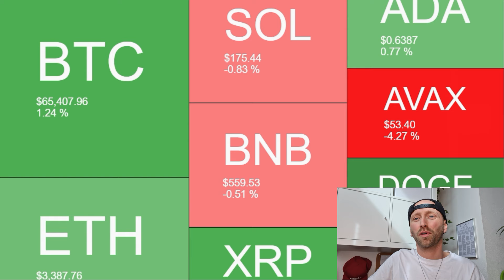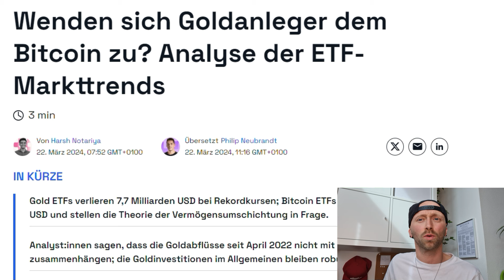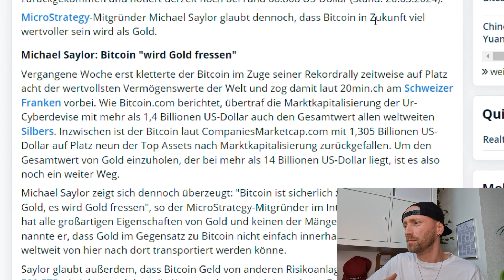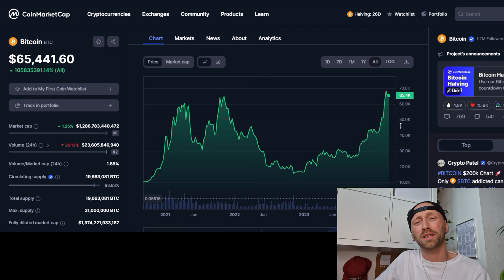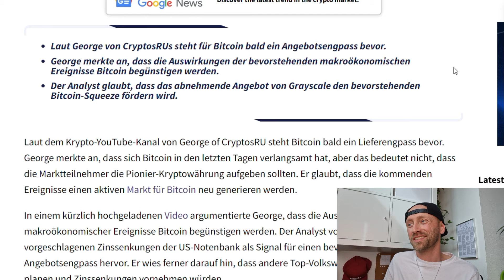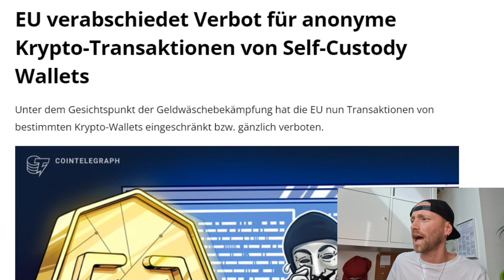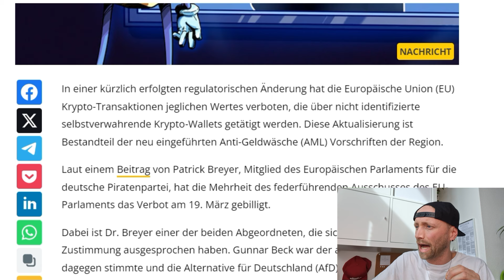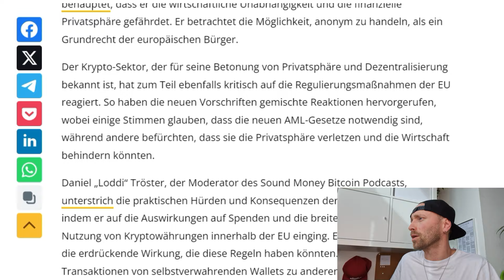BITCOIN HALVING IM APRIL❗BTC ATH 2025? DESHALB BIN ICH EXTREM BULLISH💥EU-KRYPTO-WALLET-GESETZ💥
Krypto-Investitionen 2024: Top Altcoins mit Potenzial! 🚀"
Herzlich willkommen, liebe Zuschauer, zu einem weiteren aufregenden Video auf meinem Kanal! Heute tauchen wir tief in die faszinierende Welt der Kryptowährungen ein, die die Zukunft der Blockchain-Revolution maßgeblich gestaltet. 🌐💎

KRYPTO-BÖRSEN-2024

SOCIAL MEDIA

SUPPORT

HASHTAGS

WERBUNG & PARTNER

(2024) Altcoins erklärt Altcoins kurs. Altcoins Krypto. Low Cap Altcoins. Altcoins kaufen. Altcoins mit potential. Altcoins 2024. Altcoins 100x. Altcoins buy. Altcoins Prognose. Micro caps. smal caps mit potential. Bitcoin news deutsch, Krypto news deutsch,

Krypto-Handelsplattformen
Krypto-Wallets
Coinbase Tutorial
Binance Erfahrungen
Bitcoin Mining
Krypto-Marktanalyse
Krypto-Preisprognosen
Blockchain-Technologie erklärt
Dezentrale Finanzdienstleistungen (DeFi)
Altcoins
Krypto-Regulierung
Krypto-Analysetools
Sicherheit beim Kryptohandel
Krypto-Trends 2024
Krypto-Nachrichten
ICO-Investitionen
Krypto-Gewinnstrategien
Kryptowährungen, Altcoins, Investition 2024, Ethereum 2.0, Cardano ADA, Polkadot DOT, Solana SOL, Chainlink LINK, Dezentrale Finanzdienstleistungen, Smart Contracts, Blockchain, Krypto-Ökosystem, Orakeldienste, Portfolio-Diversifikation, Finanztechnologie, Investitionstipps, Krypto-Marktanalysen.